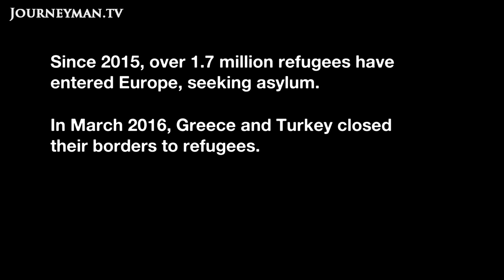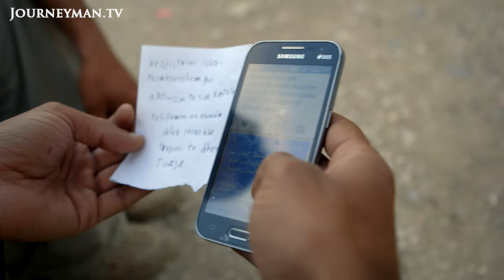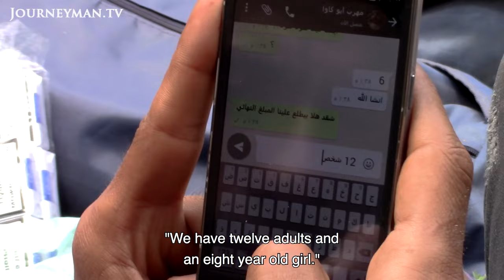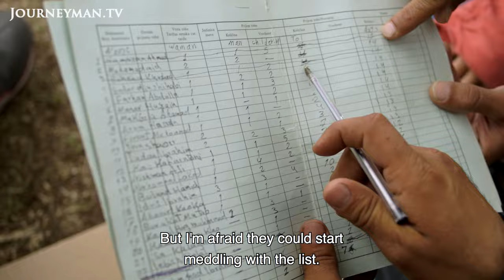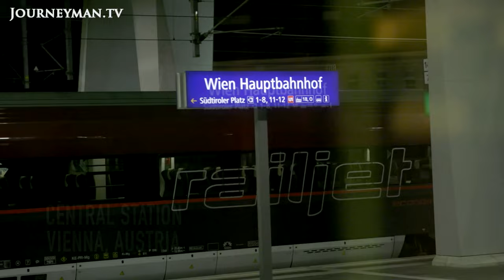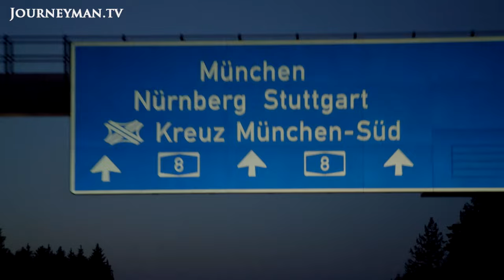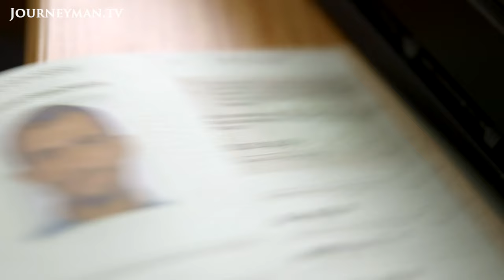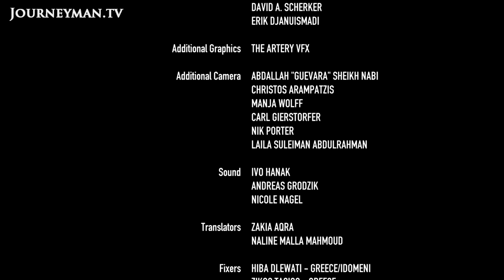A Syrian family risks the perilous road to asylum | Sky and Ground | Full Film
Leaving all they know behind them, the Nabi immigrant family journey away from Syria towards their destination: immigration in Germany. One member takes it upon himself to lead fifteen of his family and friends across borders using his phone’s GPS and the guidance of his brothers in Berlin. As refugees, they experience repeated setbacks and heartache but their love for one another remains their richest source of morale. Follow every high, low, risk, and success that these refugees endure in the hope of a better life.

Show of Force – Ref. 7360